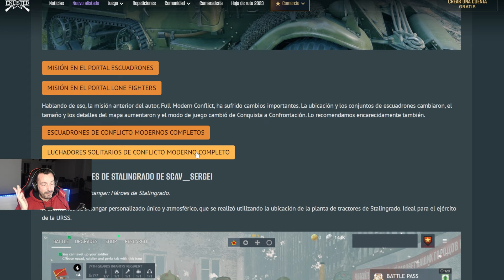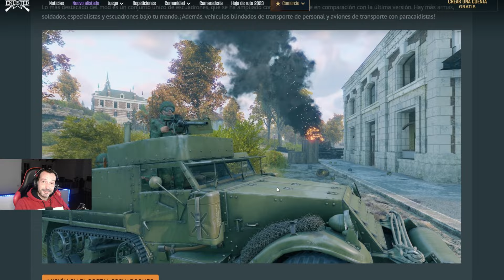⭐⭐⭐ Este MOD TE VA A ENCANTAR!! [ enlisted ]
⭐Hacía mucho tiempo que no me lo pasaba tan bien con un mod. entra y te muestro este mod de Enlisted!

Enlisted, es un juego FREE TO PLAY, de los creadores de WAR THUNDER. 👍

🤩Acabo de crearme un discord, únete y jugamos o comentamos lo que quieras: